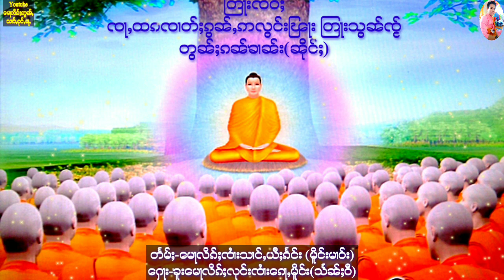တြႃးၸဝ်ႈ ၸႃႇထၵၸၢတ်ႈၵွၼ်ႇ ဢလွင်းၽြႃး တြႃးသွၼ်ၸႂ် ၶူးဝႃးေပႃႈသိၼ်ထမ်းဝုၼ်းၸုမ်ႉ တွၼ်ႈၵၼ်ၶၢၼ်း(ၼိုင်ႈ)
တႅမ်ႈ-ေမႃလိၵ်ႈၸႆၢးသၢင်ႇယီႈၵႅင်း(မိူင်းမၢဝ်း)
ေႁႃး-ၶူးေမႃလိၵ်ႈလုင်းၸႆၢးေၵႃႇမိူင်း(သႅၼ်ဝီ)